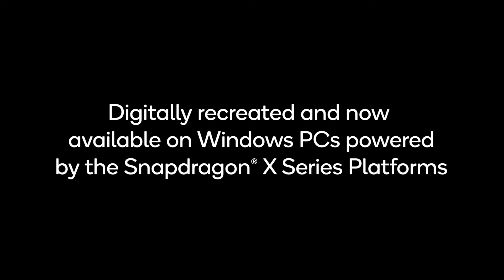Cubase x Snapdragon: Redefining mobile music production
Cubase, the powerful digital audio workstation from Steinberg, is now native on Snapdragon devices. Create, edit, and produce music and podcasts with professional-grade tools, including guitar modeling and effects. Experience the full potential of audio production on Snapdragon X Series.